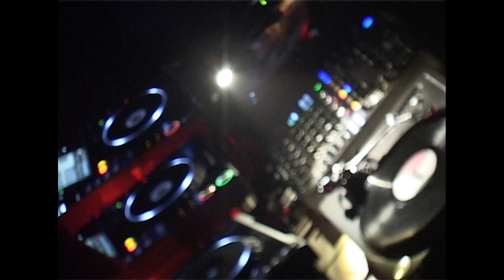HARD FIST RECORDS SPIRIT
Shot at Le Sucre, Lyon
24/03/2018
With Manfredas, Bawrut, Cornelius Doctor & Tushen Raï

Directed by Mordicus